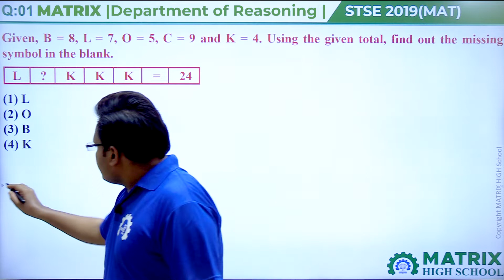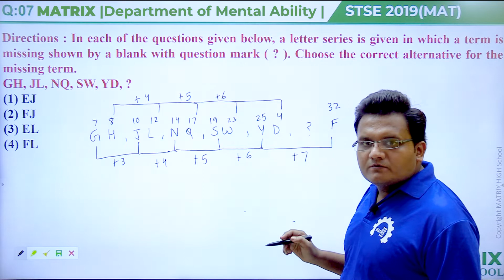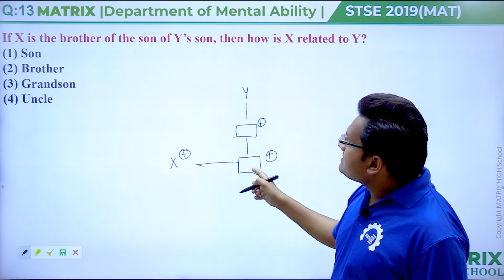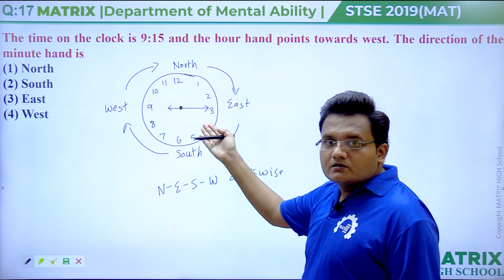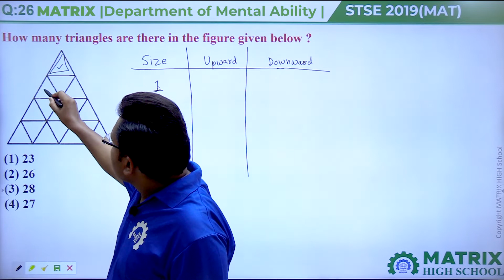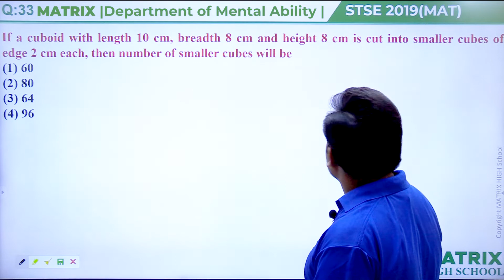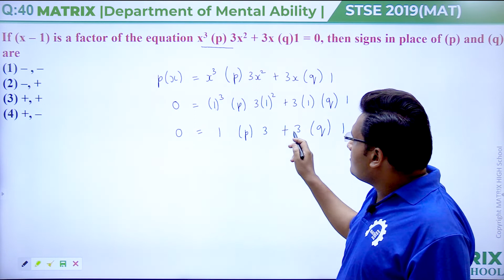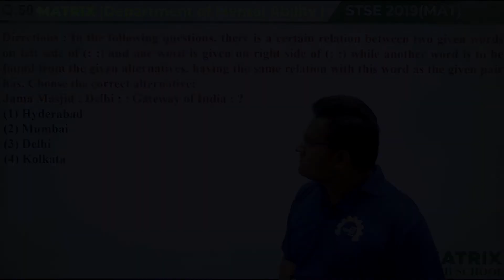STSE (2019) Previous Years Paper Solution - Mental Ability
Video solution of STSE (2019) previous year paper - Mental Ability (Reasoning) part.
Previous Years Paper Solution.
Olympiad Previous Years Paper Solution.
State Talent Search Examination (STSE) Previous Years Paper Solution.
@MATRIX HIGH SCHOOL
For Olympiad Preparation.